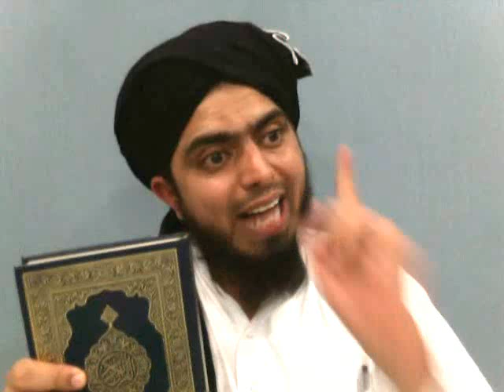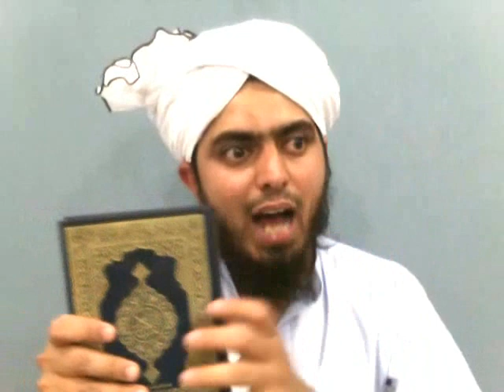41-Mas'alah: Noorum min NoorILLAH, Wahdat ul Wajood & ILM ul Kalam (Surah An Nisa Ayat 171-175)